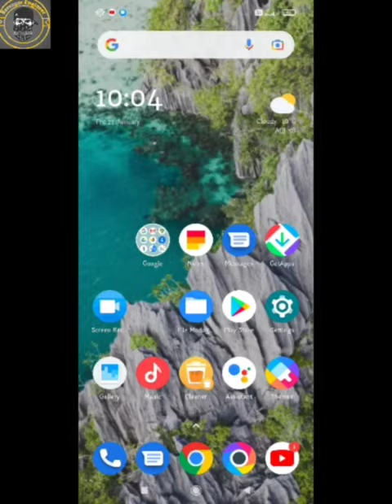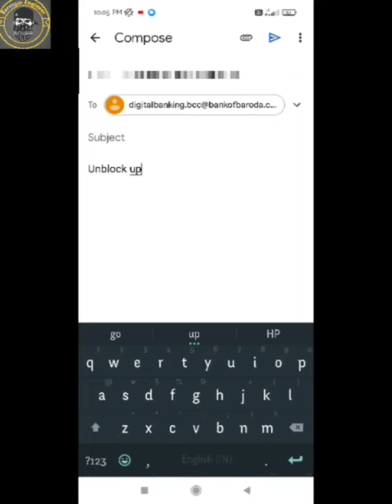How to unblock upi id bank of baroda | unblock UPI id of bhim Baroda pay | Bob unblock upi id